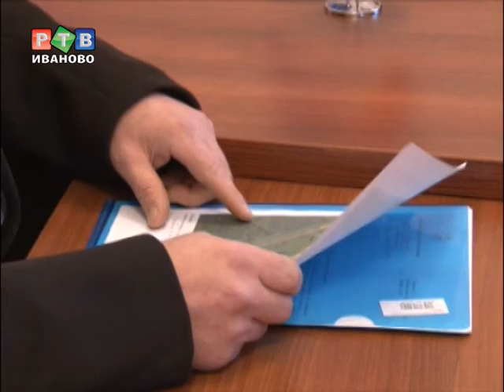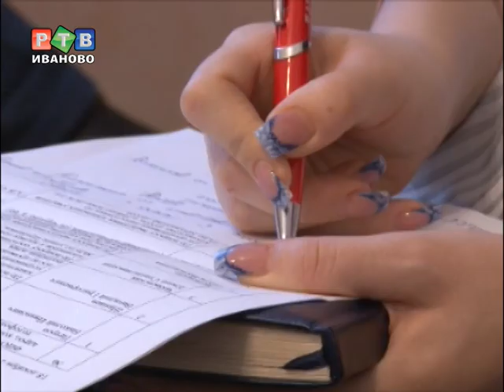Александр Кузьмичев принял ивановцев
Глава администрации Александр Кузьмичев провел прием горожан. Жалобы как обычно самые разные. Виталий Шамаев беспокоится за себя и своих соседей из 32 дома по улице Станко.